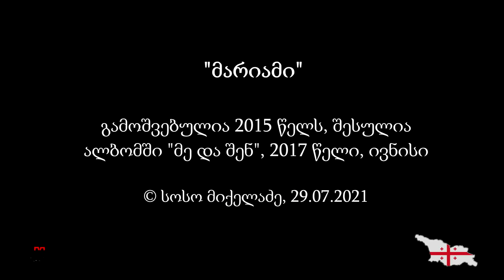სოსო მიქელაძე - მარიამი (ვიდეორგოლი)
სოსო მიქელაძე „მარიამი“ (2015 წელი)
Soso Mikeladze "Mariam"

ტექსტი და მუსიკა: სოსო მიქელაძე
არანჟირება, ხმის რეჟისურა: ბადრი ფილიშვილი
ფანდური: ზურა ბარბაქაძე (ფანდურა)
სტუდია: „ფილი სტუდიო“, 2015 წელი, ნოემბერი